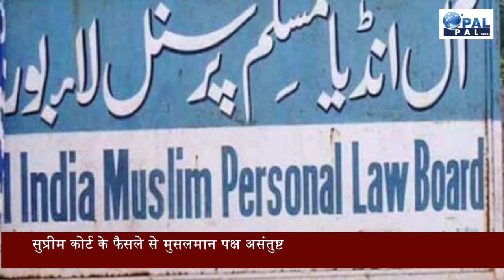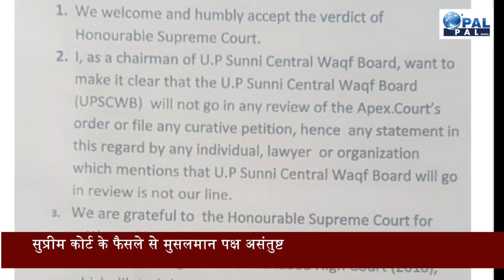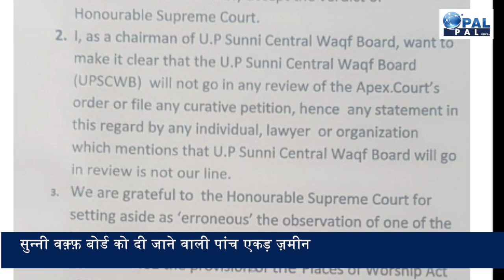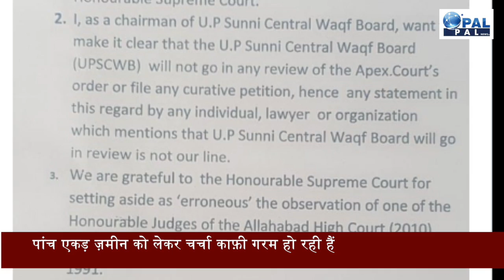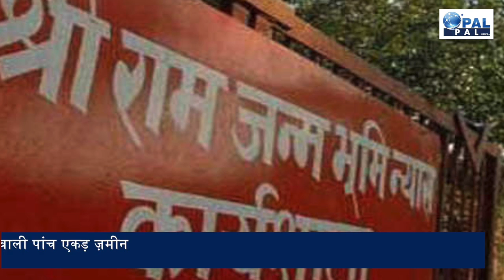मुस्लिम पक्ष कर सकता है पांच एकड़ ज़मीन लेने से इनकार